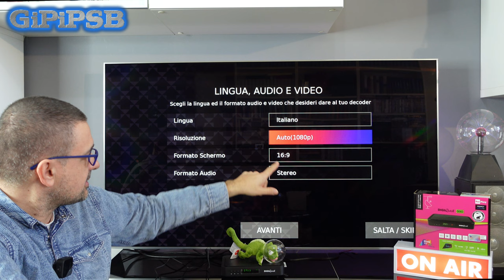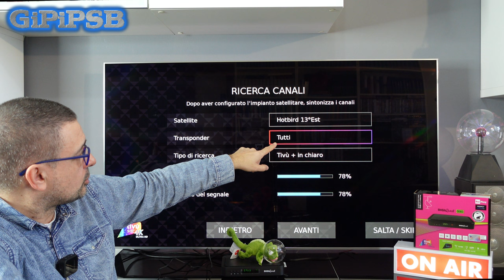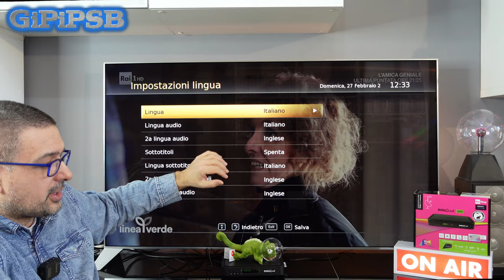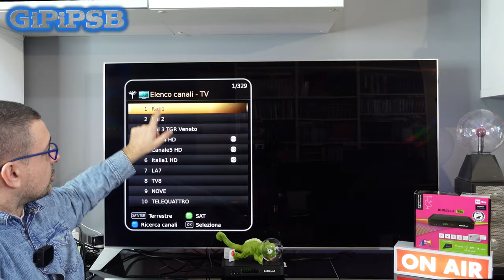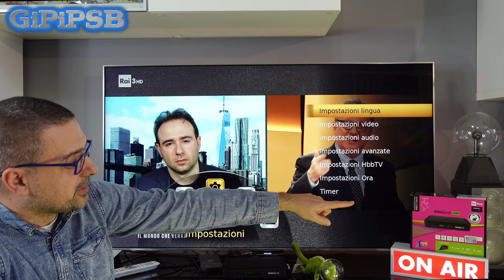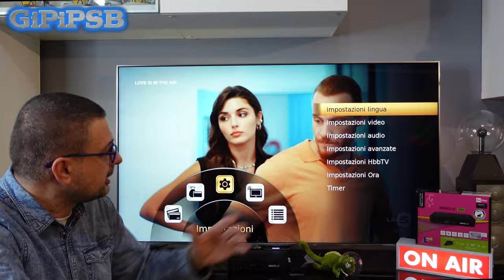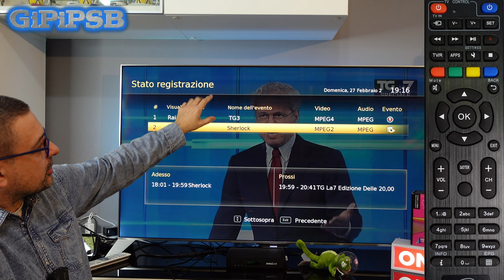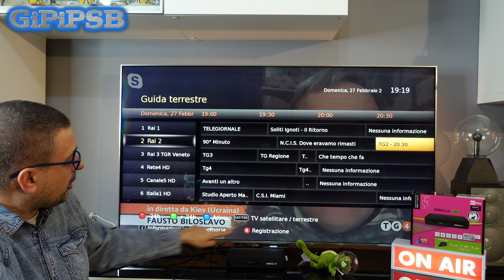DigiQuest Q90 Decoder Combinato Tv-Sat + DVB-T2 - anche in 4K e HBBTV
Decoder DigiQuest Q90 Amazon=

HUB USB3 con 4 tasti Amazon=
HUB USB3 con 7 tasti Amazon=
HUB USB3 11 porte Alimentato Amazon=
Cavo HDMi 2MT Amazon
Cavo antenna 1,5MT Amazon
Batterie AAA Amazon

La mia attrezzatura:

Sony Vlog Camera ZV-1 Amazon=
Dji Osmo Pocket 2 combo Amazon=
Kit microfoni Synco Amazon=
Kit Accessori Osmo Pocket Amazon=
Xiaomi Mi Note 10 PRO
YI 4K Plus Action Camera
Zhiyun Smooth 4 Stabilizzato 3 Assi
Treppiede Cavalletto Fotografico Andoer Q666
Tripod estensibile

Capitoli:
00:00 Intro
09:25 Menù
12:08 Hbbtv
14:35 Programmazione Telecomando
15:30 Prova avvio da spento
16:29 Telecomando e funzioni
16:40 Registrazione
18:50 EPG
20:05 Conclusioni